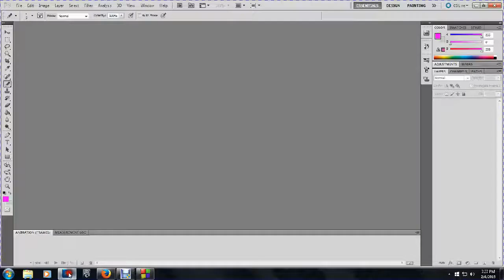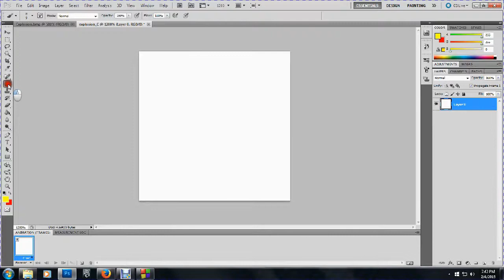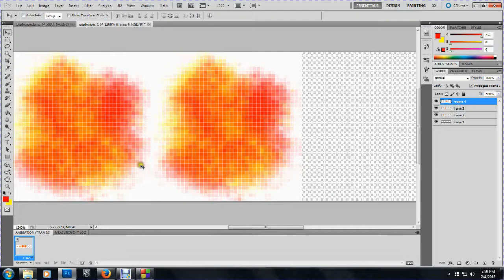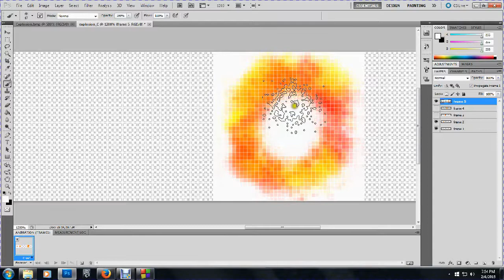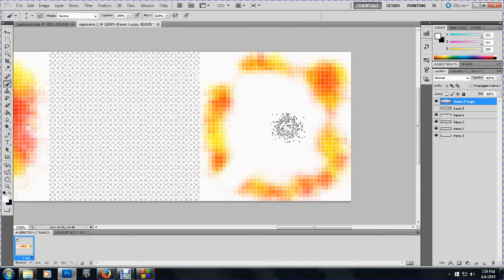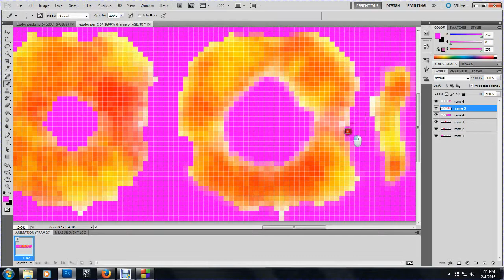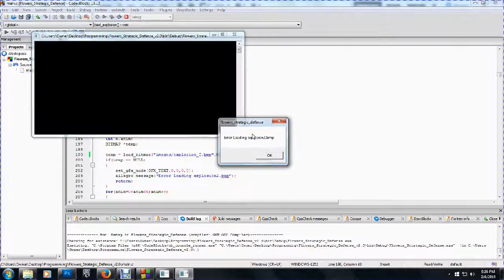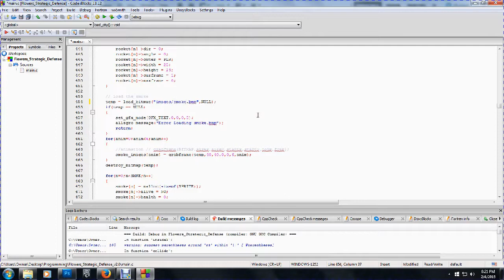Creating a 2D explosion animation in Photoshop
In this tutorial I will demonstrate how to create a basic animated explosion for my class's 2D missile command-style game. We are using Photoshop, Code::Blocks, and the Allegro Game Library version 4.2.3.